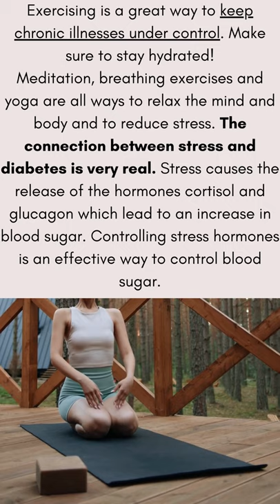How To Manage Type-2 Diabetes Without Drugs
How to manage type-2 diabetes without drugs like Metformin with these simple steps to help manage your type-2 diabetes. Managing a healthy diet, along with exercise (stay hydrated!), and managing daily stress can do wonders.
Below are offers that have proven results when followed closely!

Dr. Marlene Merritt’s Smart Blood Sugar explains why Metformin is under evaluation by the FDA, and is a great guide on hot to manage your blood sugar levels without prescription drugs that make you sick!

Try rhythmic sounds and music that facilitates meditation significantly.
Solfeggio frequencies at 432 Hz help the body naturally slip into a meditative state. This helps keep your blood sugar levels at a manageable state.

Massage can relax you completely and make you feel great. Find out more about massage therapy from the eBook, “Massage Therapy For Complete Body Relaxation.” This book explains each and every aspect of massage therapy in a clear way that anybody can understand.

Keep the coffee flowing for more content!